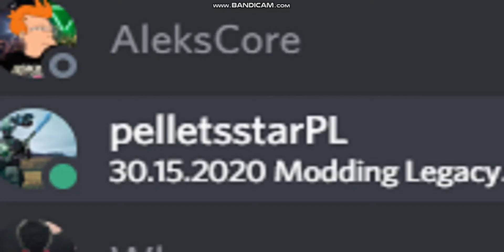30.15.2020 pellet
is 2021